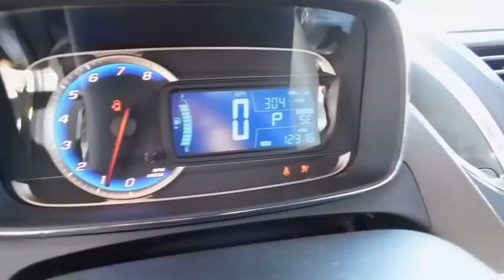2016 Chevrolet Trax Rocky Mount, Wilson, Goldsboro, Raleigh, Wake Forest, NC P10805A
2016 Chevrolet Trax
2016 Chevrolet Trax 2WD LTZ - Stock#: P10805A - VIN#: 3GNCJMSBXGL238247

SLOW DOWN AND TAKE A LOOK AT THIS SPORTY CHAMPAGNE SILVER METALLIC LTZ TRAX WITH ONLY 12,315 MILES * YOU HAVE MOST ON THE ORIGINAL FACTORY WARRANTY REMAINING * DELUXE 6 WAY POWER HEATED LEATHER BUCKET SEATS WITH POWER LUMBAR SUPPORT * 60/40 SPLIT FOLDING REAR BENCH SEAT * REMOTE VEHICLE STARTER WITH REMOTE ENTRY * REAR VISION CAMERA SYSTEM * AM/FM STEREO WITH A 7 INCH TOUCH SCREEN RADIO * CHEVY MYLINK INCLUDES: BLUETOOTH STREAMING AUDIO FOR MUSIC ON SELECT SMARTPHONES, PANDORA, TUNEIN RADIO, STITCHER AND SIRI EYES FREE * BOSE PREMIUM SPEAKERS WITH AMPLIFICATION AND SUB-WOOFER * 4G LTE WI-FI HOT SPOT INTERNET ACCESS * XM/SIRIUS RADIO * ONSTAR COMMUNICATION SYSTEM * USB INTERFACE PORT * 18 INCH ALUMINUM WHEELS * REAR PARK ASSIST * WITH A TOTAL OF 10 AIR BAGS THIS IS ONE SAFE VEHICLE * ABS BRAKES WITH TRACTION CONTROL * FRONT FOG LAMPS * 110 VOLT POWER OUTLET * 12 VOLT POWER OUTLET * COMPASS DISPLAY * LEATHER WRAPPED STEERING WHEEL WITH MOUNTED AUDIO AND PHONE CONTROLS * AND SO MUCH MORE * CALL OR EMAIL FOR MORE INFO * STK# P10805A